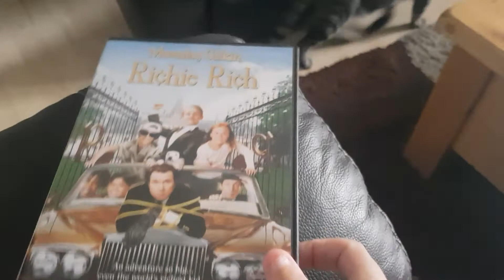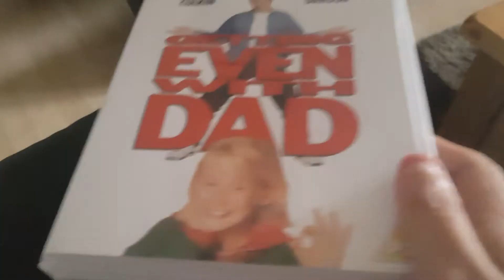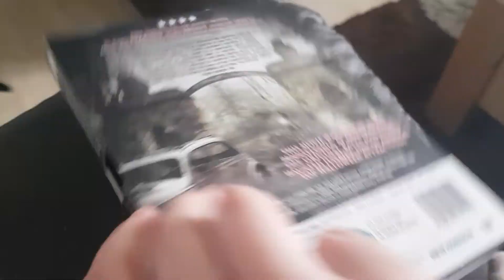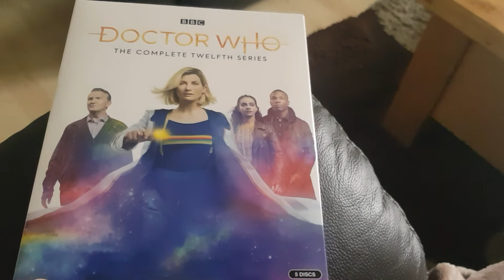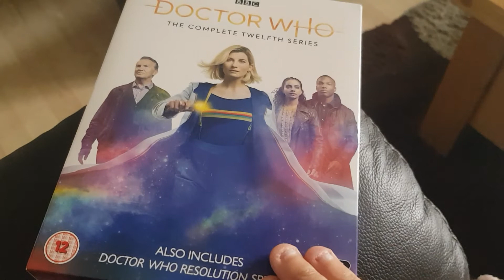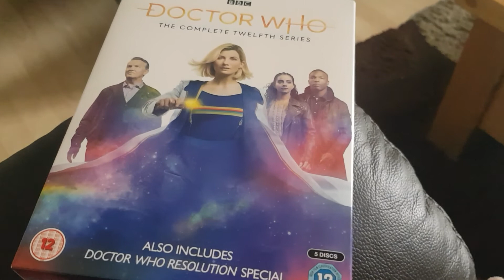DVD Update - July and August 2020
Just a few again here to show you guys